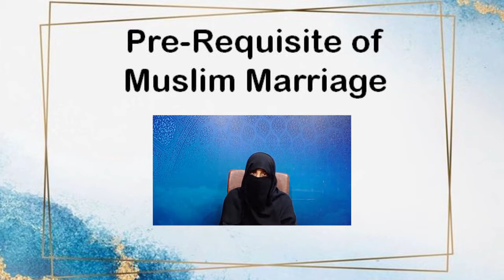Pre Requisite of Muslim Marriage By Dr Zeba Waqar